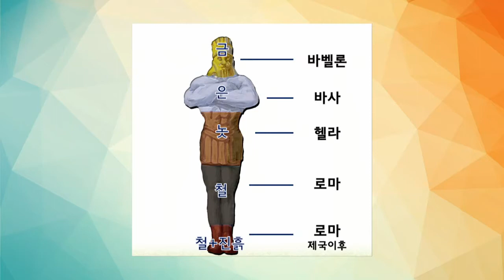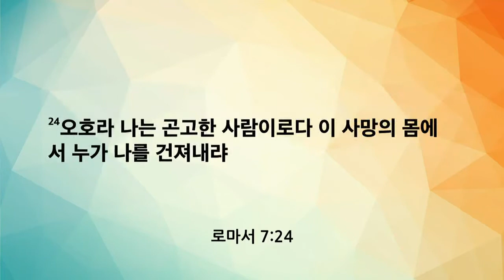[신일교회] 무너져야 할 것, 세워져야 할 것 - 김영생 목사